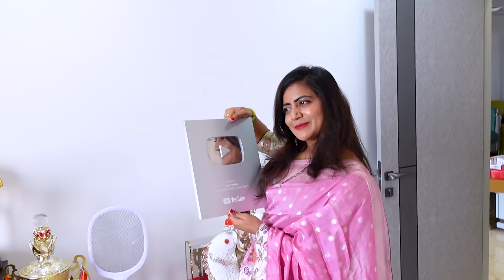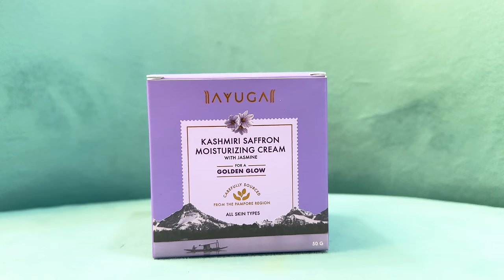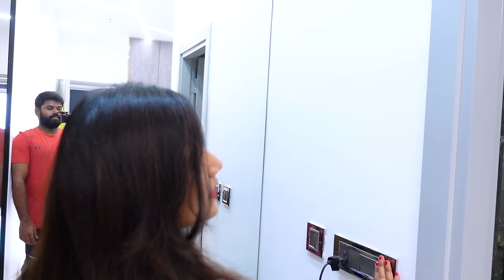మా పిల్లల Bedroom & Theatre Room Tour | Children Bedroom | Home Tour | Shiva Jyothi | Jyothakka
Powered By Jyothakka